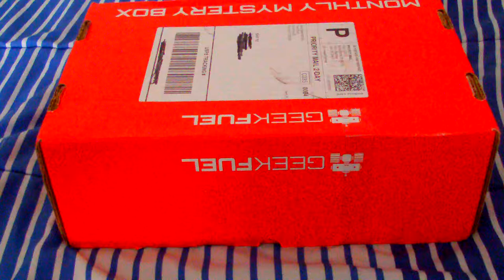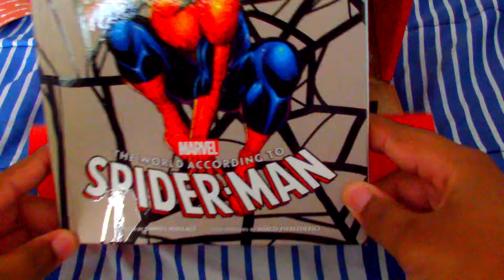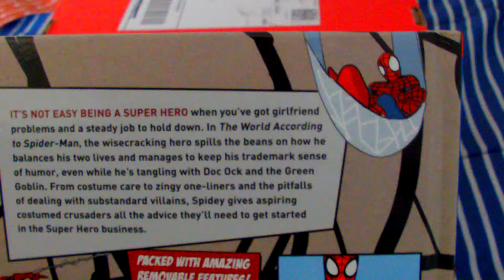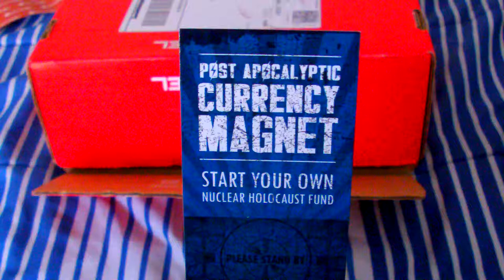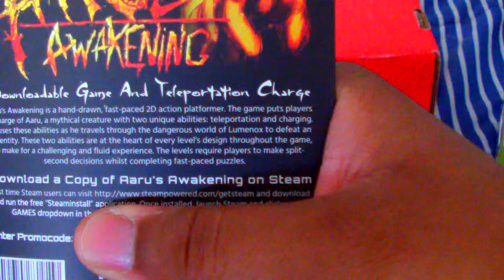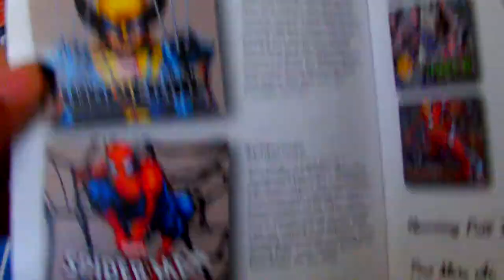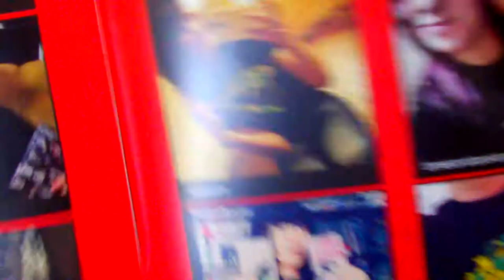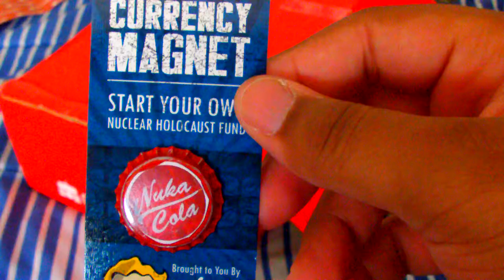August's Geek Fuel Unboxing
This month's Geek Fuel Box!